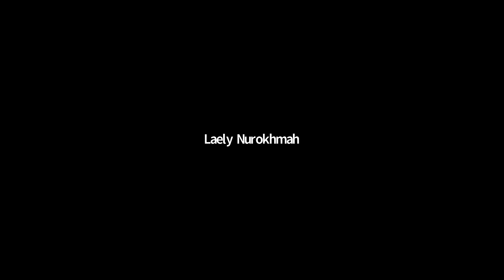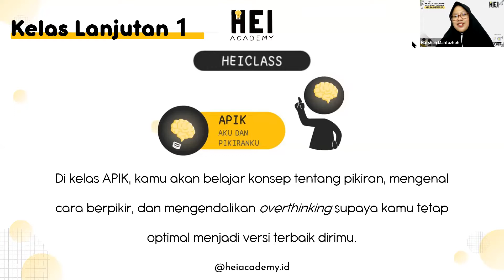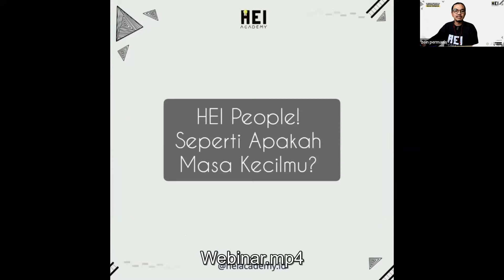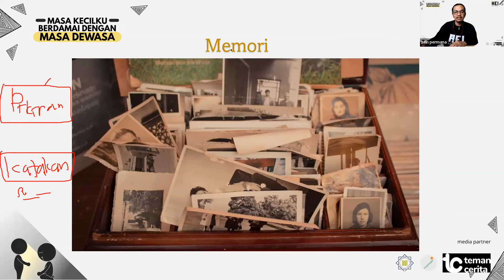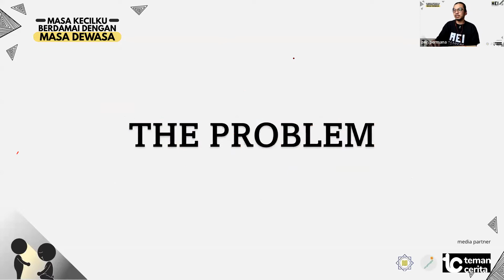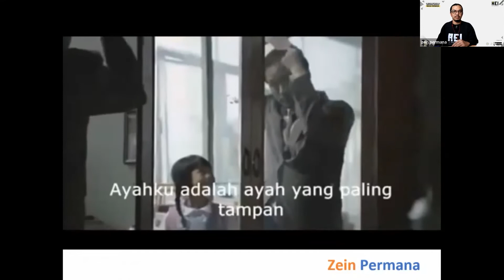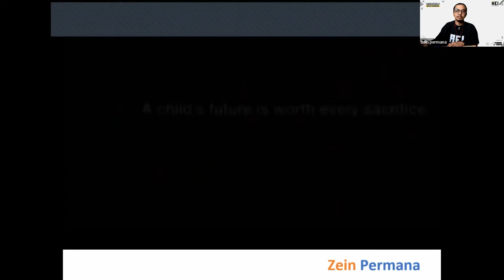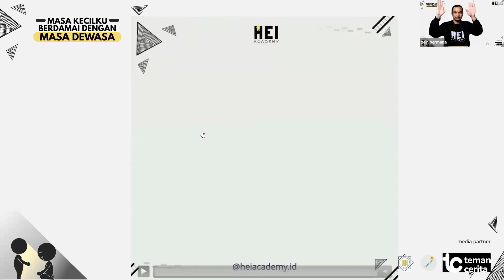MASA KECILKU BERDAMAI DENGAN MASA DEWASA